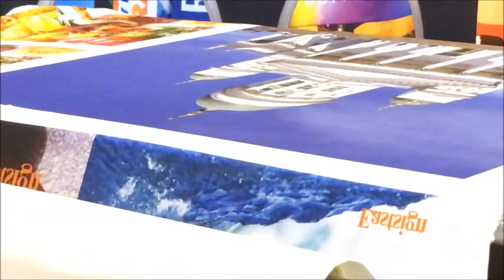Eastsign Rotary Heat Press RTR H series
- Aligning Blanket Automatically
- Detecting Temperature on the Surface
- Filling Oil Drum to 100% Full (Saving 30% Power)
- Controlling Temperature Precisely (Controllable Silicon Solid State Relay)
- Minimizing Maintenance Effort (Slip Ring)
- At Least 70% Blanket Coverage
- Blanket Tension Controlled by Piston
- Fabric/Transfer Paper/Tissue Paper Tension Controlled by Compressed Air
- Daily Power On/off